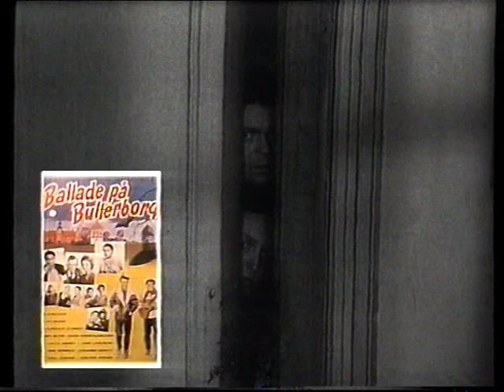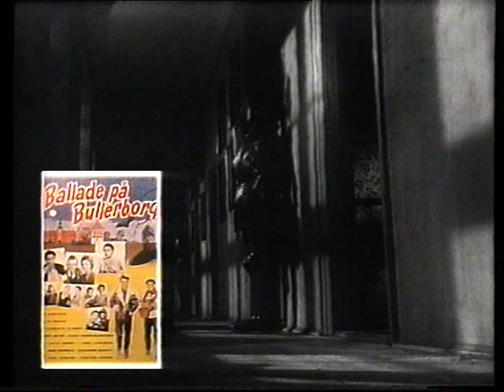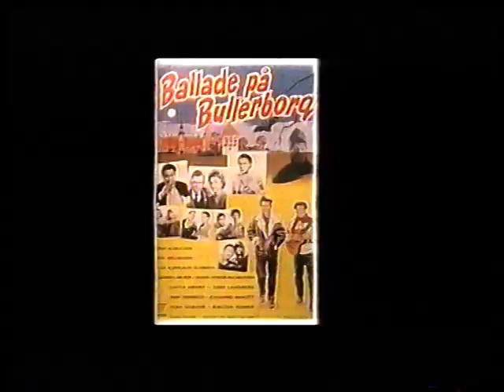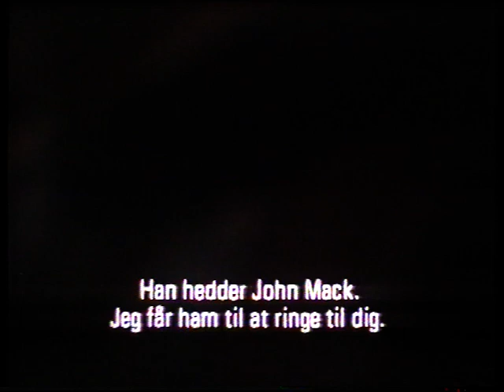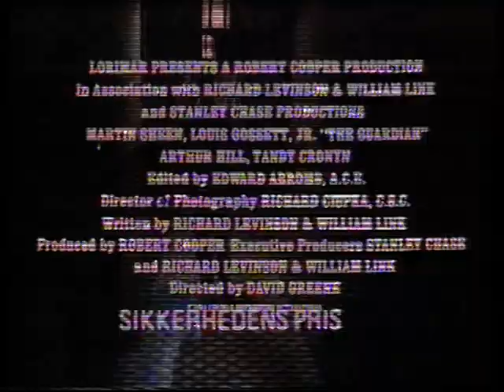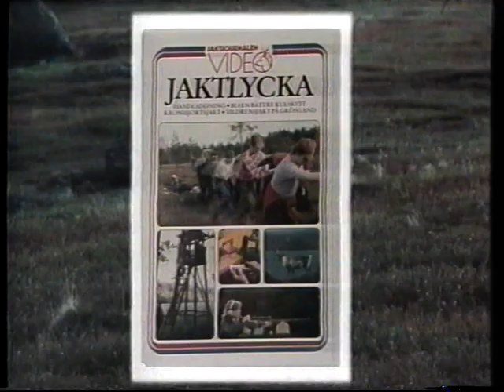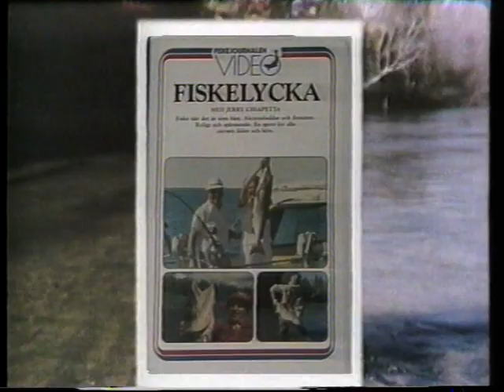Trailers: Filmkompagniet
Dette er det mest alsidige trailershow, jeg til dato er stødt på :-)

Drama, dansk spøgelsesfilm, Lassie, action, hundeskole og jagt- og fiskeri-film. Kort sagt; der er rørt godt rundt i video-gryden

Trailershow fra Filmkompagniet (Filmcom Distribution) fra midtfirserne.